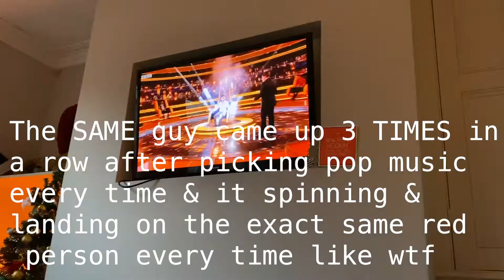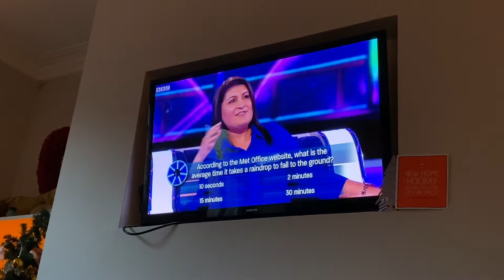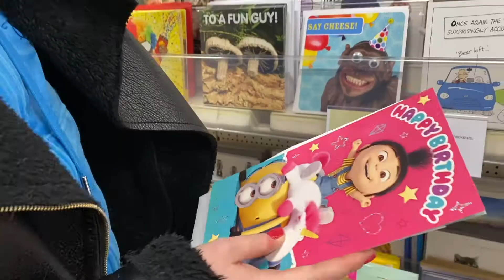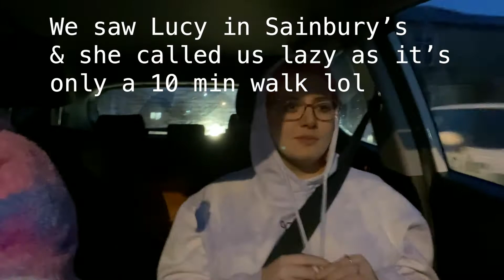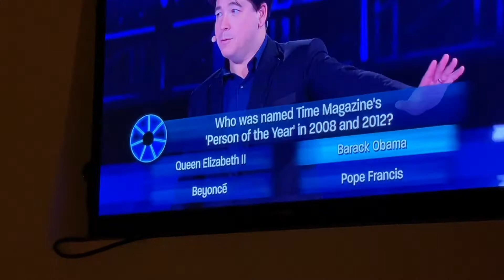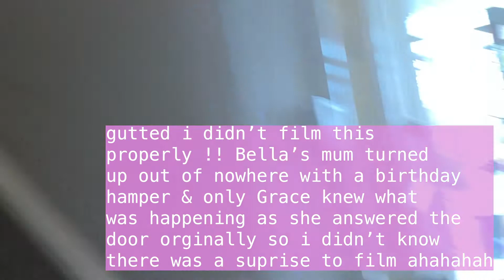BELLA'S 21ST BIRTHDAY :) !